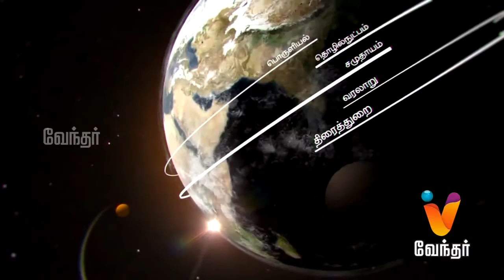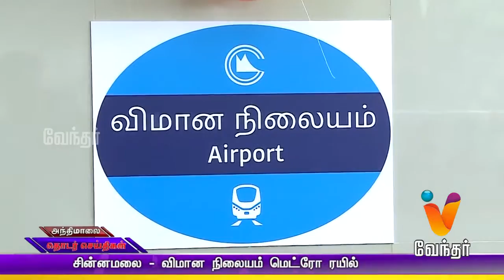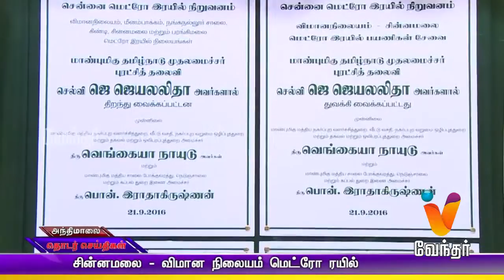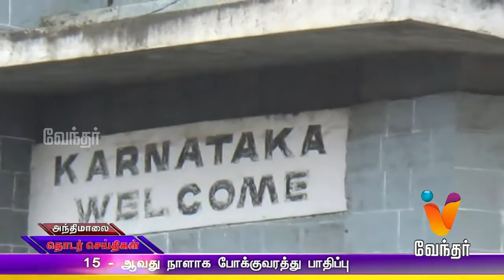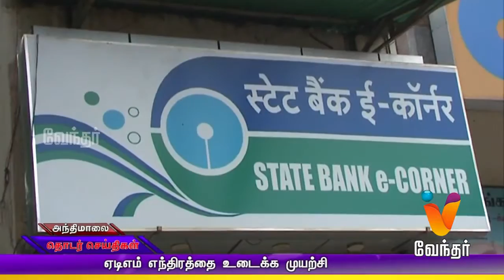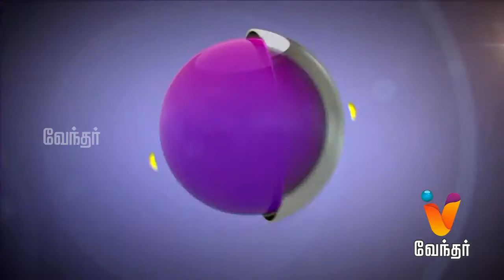Evening News 5.30 pm | (21/09/2016)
Watch the breaking news and latest updates in Politics, Social issue, Election, Sports, Business, etc. Watch the latest update on Cauvery water sharing issue and Ram Kumar suicide case.